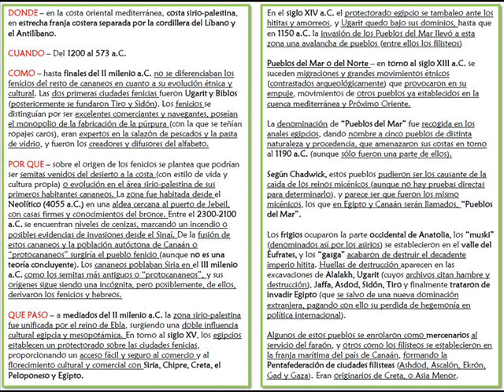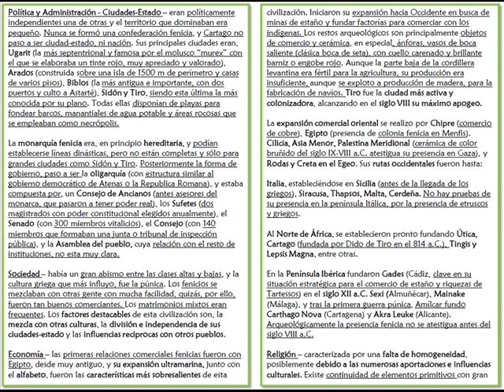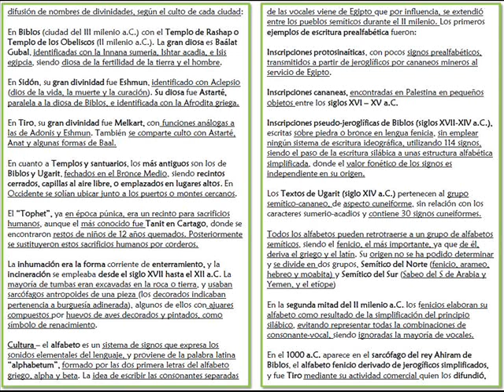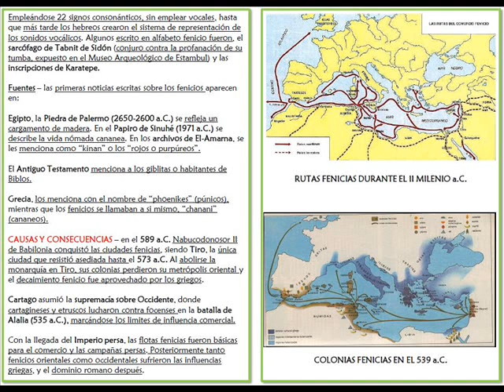video resumen 11 - Fenicia y los Pueblos del Mar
Video Resumen 11 del Tema de Fenicia de la asignatura de Historia Antigua del Próximo Oriente y Egipto